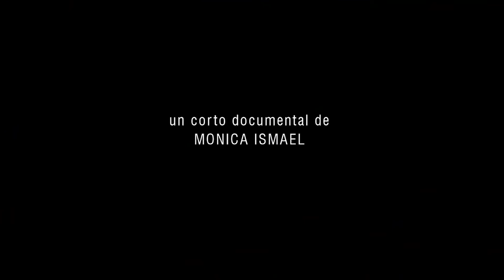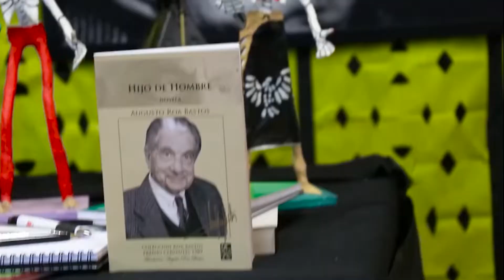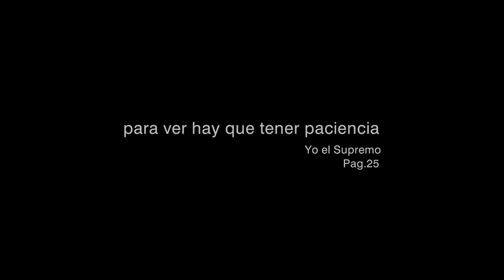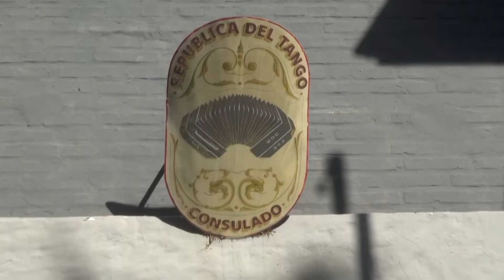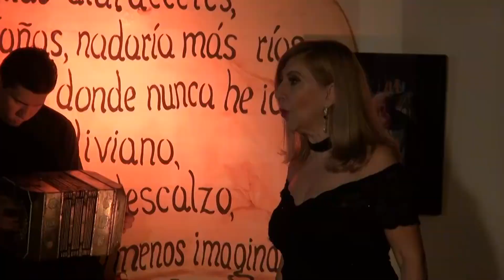ASUNSHOW TV - CINEASTAS Y ASESORA DE IMAGEN